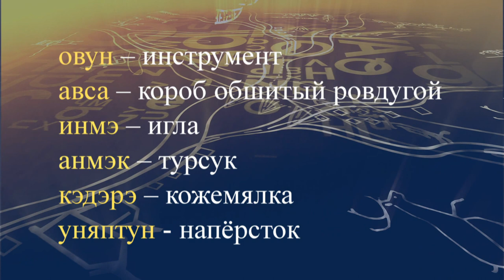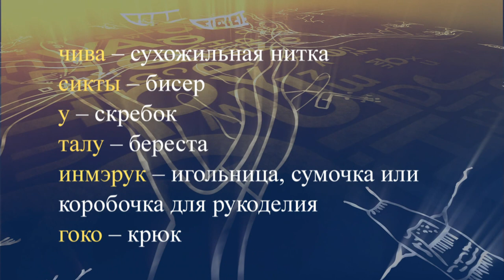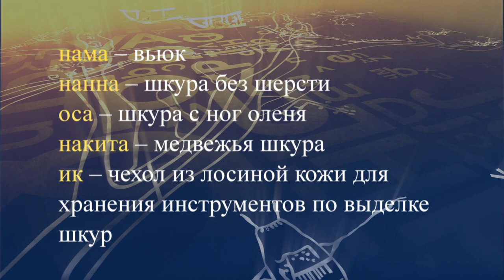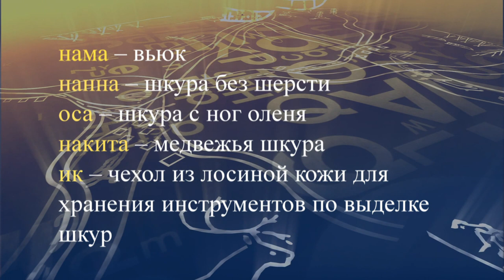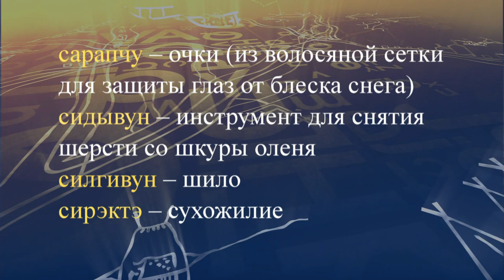teleuroki evenk 22